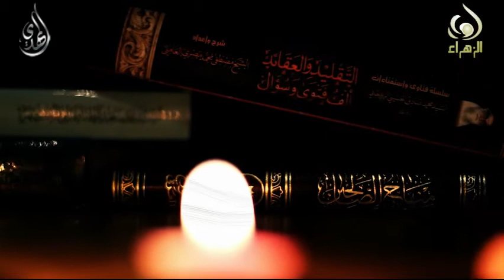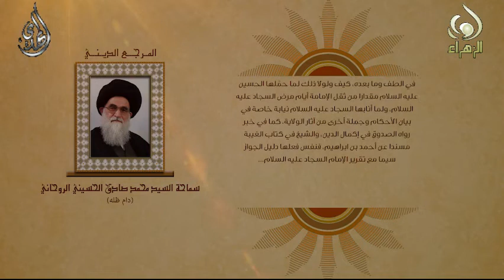جواز التطبير - اية الله السيد محمد صادق الروحاني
جواز التطبير - المرجع الديني اية الله العظمى السيد محمد صادق الروحاني